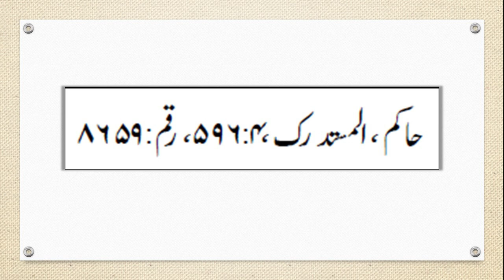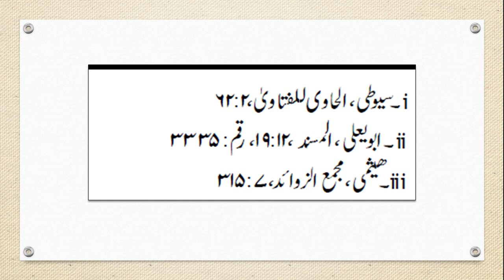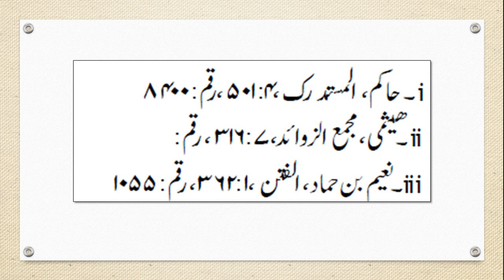Imam Mahdi || Part 6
This lecture is about Imam Mahdi